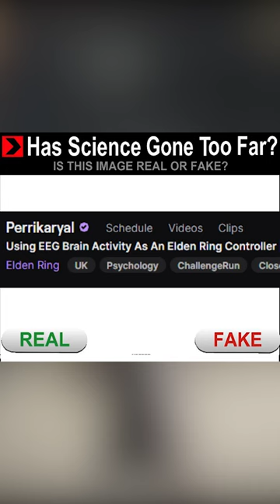This Streamer Played Elden Ring Using Her BRAIN ACTIVITY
Credit: @perrikaryal

About BoomTV:
BoomTV designs and produces the biggest events across gaming & esports and our esports platform is used by hundreds and thousands of gaming communities. Over the past year alone, we have produced over 500 Professional Broadcasts on Twitch & YouTube, 100 of which were premium events, reaching 50m+ fans for a total of 5,000+ hours of content.